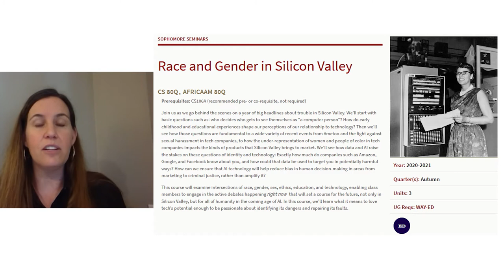Time Off with a Prof ep4: Computer Science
This episode features Dr. Cynthia Lee with the Computer Science department.
Here is a guide to the questions we ask:

1:06 Tell us your background?
3:51 How did you end up at Stanford?
5:12 What classes do you teach/recommend?
7:25 Are you involved in anything else?
8:42 What is grit?
12:12 How can Frosh maximize online learning?